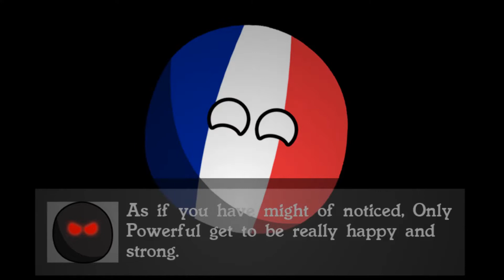PROJECT: INFECTION OFFICIAL TRAILER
Here yee go boys, The trailer of my new mapping series!